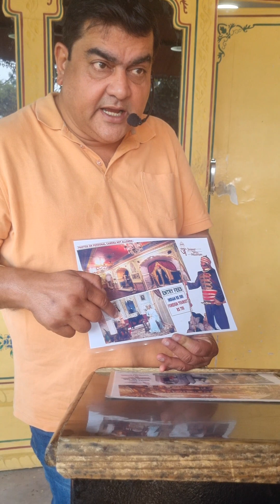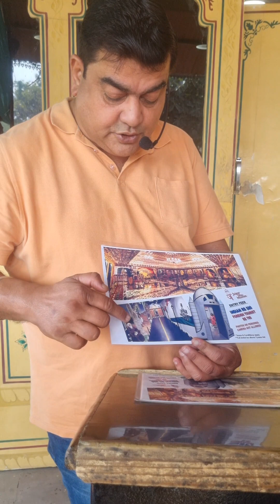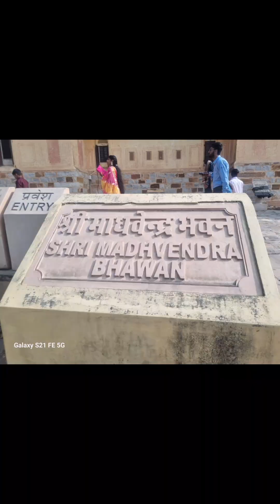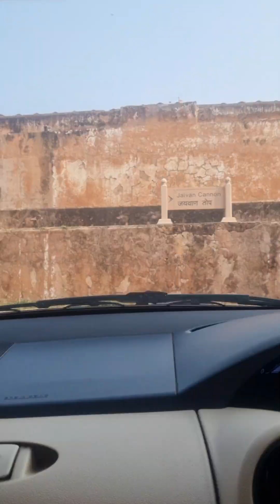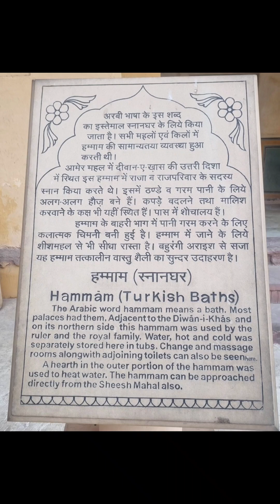Day 2 in Jaipur, Nahargarh, Jaigarh ,Panna Meena kund, Amer fort.@mindfulminimalistmm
This video is specially for those who are planning to visit Jaipur or who have been there and want to relive their visit so do watch, like, subscribe and share 🙏 Thank you❤️